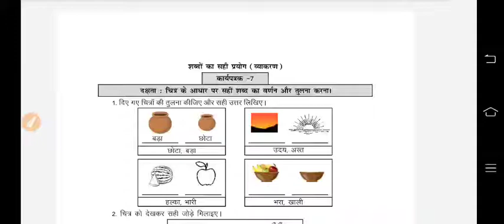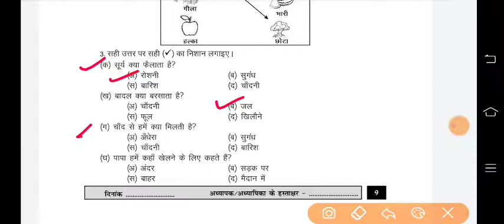Class. 4- 5 हिन्दी /Hindi - गृहकार्य/ Homwork- Smile 3.0 -Date - 22/10/21